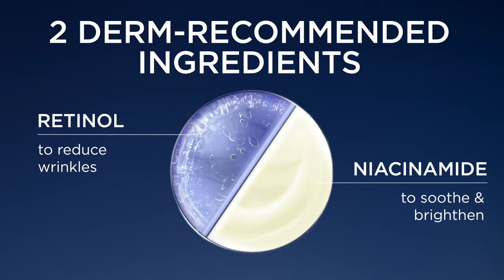L'Oreal Paris Revitalift Pressed Night Moisturizer with Retinol and Niacinamide - 1.7oz(3)